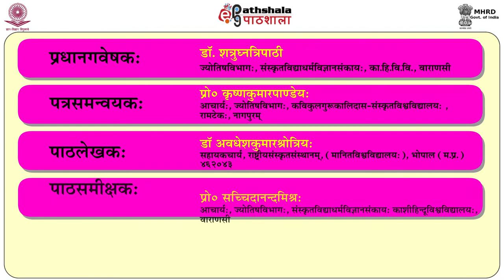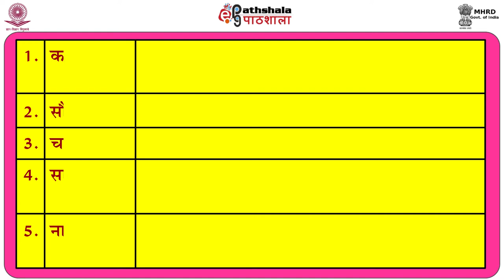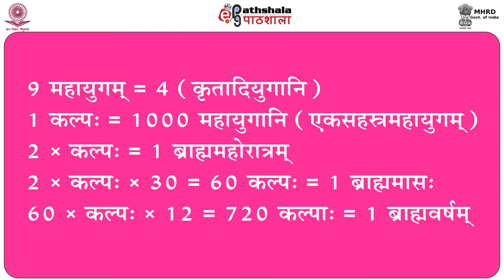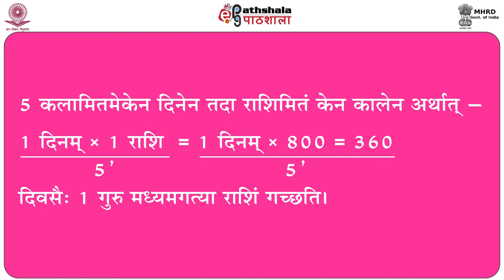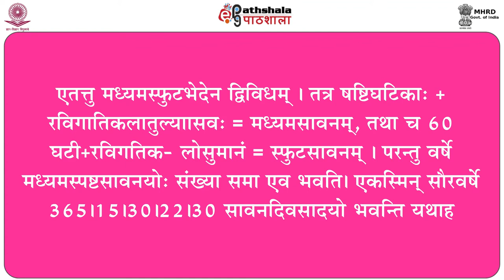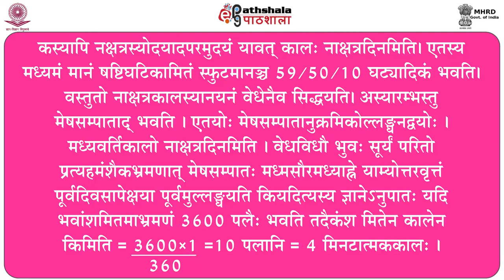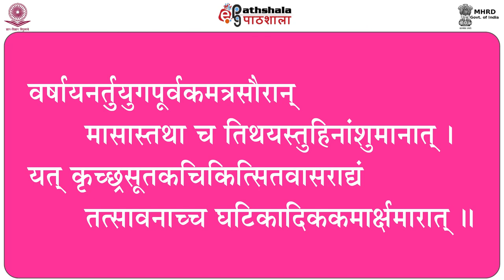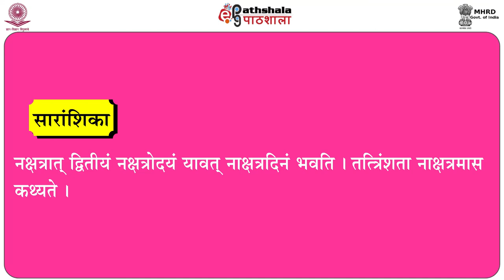Nav vidh kaal maan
Paper : P-06. Surya sidhant (utrardh)